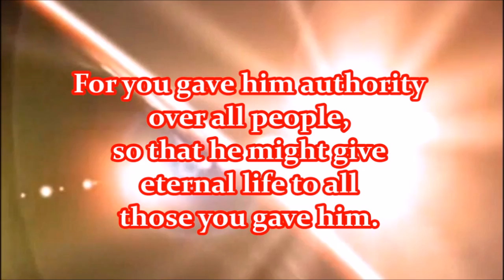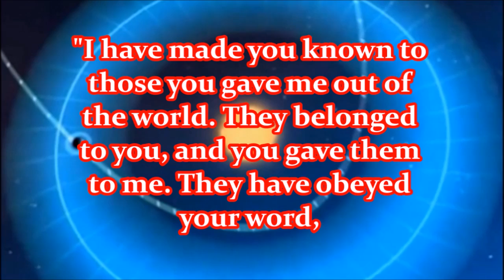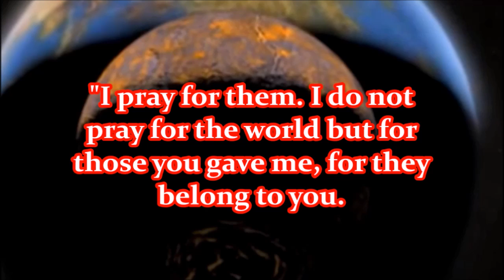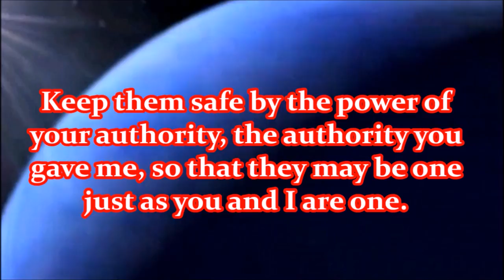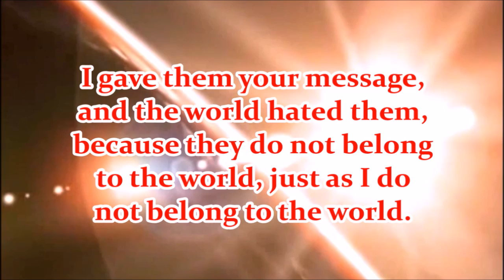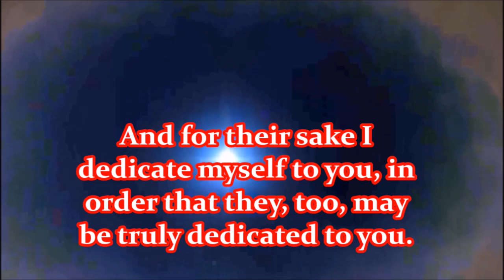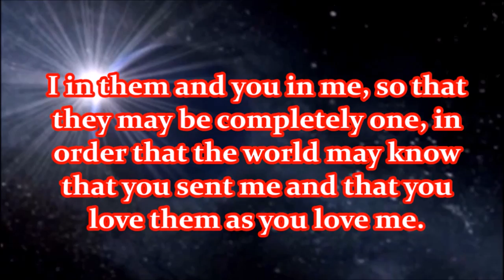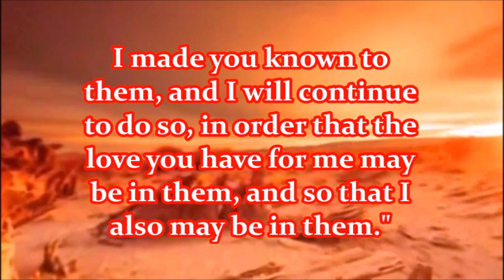Jesus Talking To God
The only place in history where a man talked to God in this manner.
Constantine (1st) beast compiled 50 bibles, legalized Christianity and set up the false prophet (pope). King James (2nd) beast, born 6/1566, 6th of Scotland, authorized a bible in 1611 that now has 66 books to control people with, an image of God's word they make to speak (the bible says). By having faith in this idol, they break the new covenant of having faith in the Living Christ through the Holy Spirit, who is the true word of God. The bible is only history and has no authority.